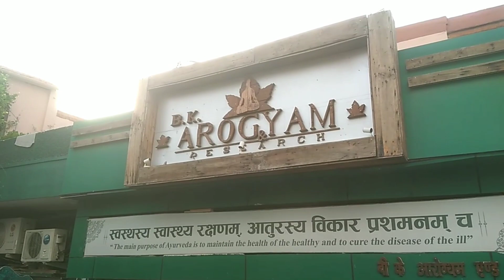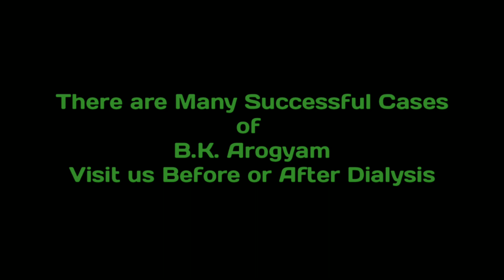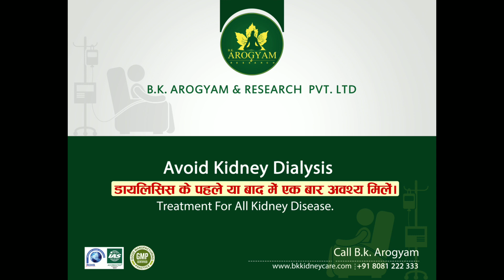Ayurvedic Kidney Failure Treatment Without Dialysis In India - Reduce High Creatinine By Ayurveda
B.K. arogyam is oldest centre for kidney_Treatment_Without_Dialysis_in_India. All the medicines that are provided by our centre are cultivated in own farm and prepared in our laboratory by our experienced scientist for#Kidney_Treatment_In_ayurveda. All the ayurvedic_medicines_For_Kidney_failure are provided by us are certified by ISO and GMP.

In fact we not only manufacture own medicines but also we have developed various methods and techniques of treatment for fast recovery of patients where you can Cure_damage_Kidney_Naturally. Our centre is running since 1979 and we have more than one lakh satisfied patients. Our all treatment is purely based on Ayurveda for provides best__Chronic_Kidney_Treatment_Without_Dialysis. We do not use allopathic anywhere. We use Panchkarma, sisodhara, hydro_techno i.e. water bath, sun bath, yogaasan, and many more treatments for fast recovery of patients.

If you are looking How_To_reduce_Creatinine_By_ayurveda then Dr. Chaurasia is one of the best choices for you because B.K. Chaurasia, India’s one of the most leading B.A.M.S of Kidney and Naturopathy specialists is the best doctor of Delhi India. He has cured more than 1, 00, 000 patients from all around the world. It is any type of kidney disease either acute or chronic, he can cure every disease and disorder.